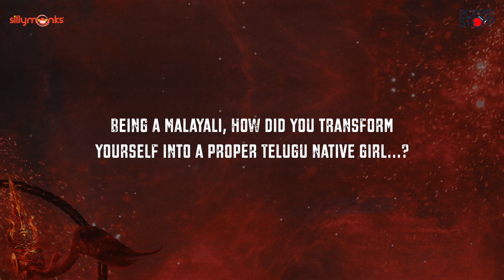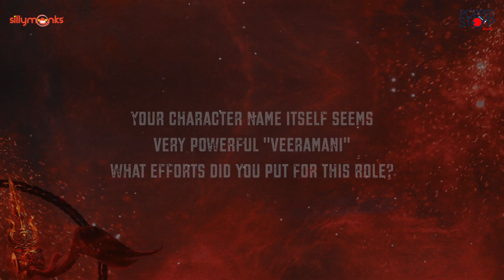Candid Interview With Sangeerthana | Narakasura | Rakshit Atluri, Sebastian | Narakasura On Nov 3rd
Watch Candid Interview With Sangeerthana | Narakasura | Rakshit Atluri | Sebastian | Narakasura On Nov 3rd | Popper Stop Telugu